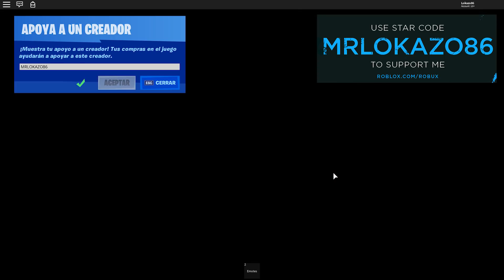Te he pillado | Murder Mystery 2 | ROBLOX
Te he pillado en MurderMystery2 en ROBLOX al venir a por el tito Lokazo!
Apóyame ingresando mi Star Code MRLOKAZO86 cuando compres Robux

Placa Base: MSI Z370 Gaming Pro Carbon
Procesador: Intel Core i7 8700K 4.70Ghz
RAM: HyperX Predator DDR4 3000MHz 32GB
Gráfica: Gigabyte GTX 1080 G1 Gaming 8GB
Refrigeración: NZXT REFRIGERACION LIQUIDA KRAKEN X72
Caja: Phanteks Enthoo Evolv ATX
Fuente: EVGA SuperNOVA G3 850w gold

· Action!
· Streamlabs OBS